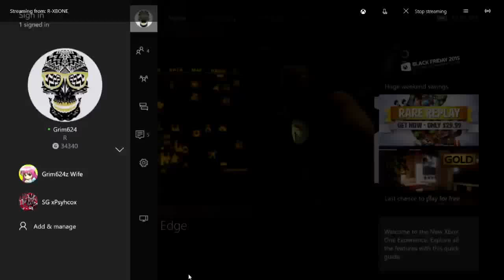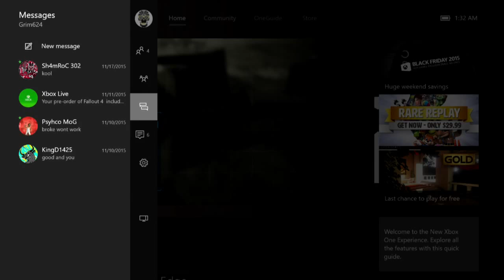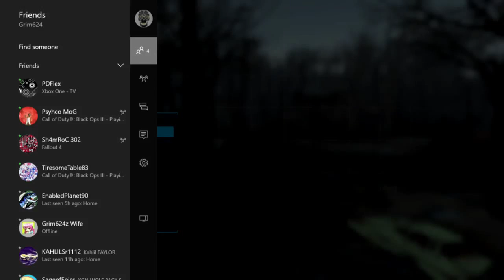Fallout 4 11-30-2015